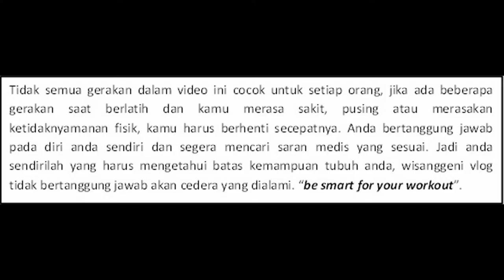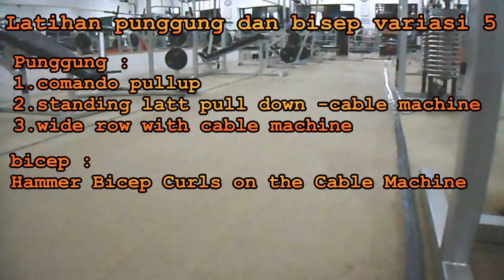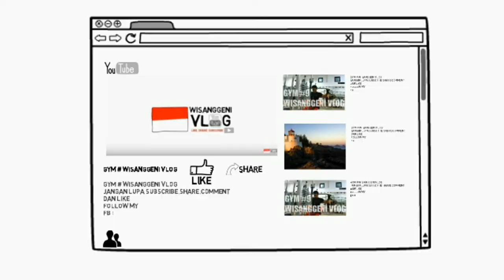latihan punggung dan bicep variasi 5